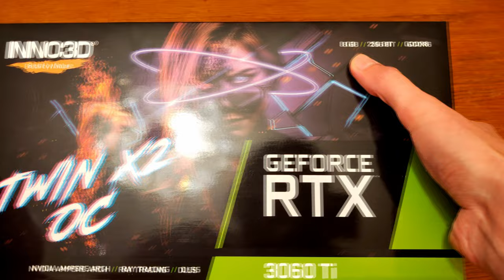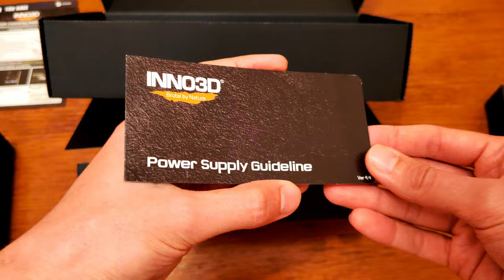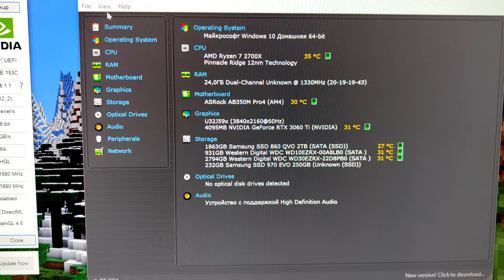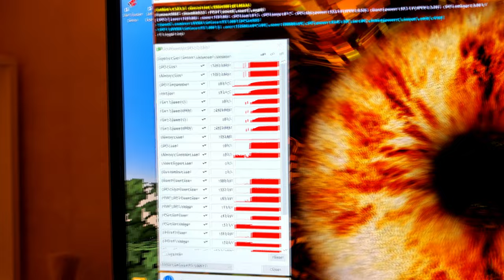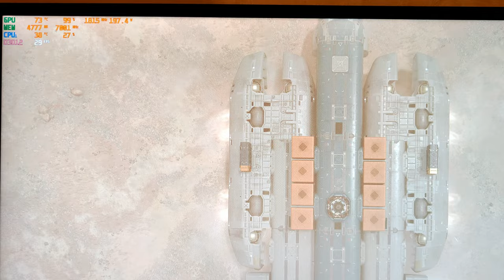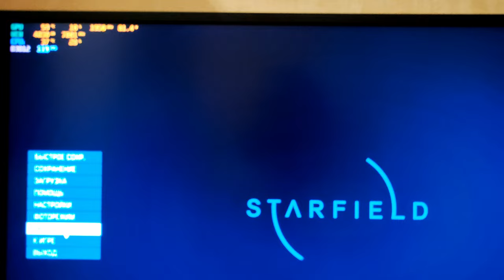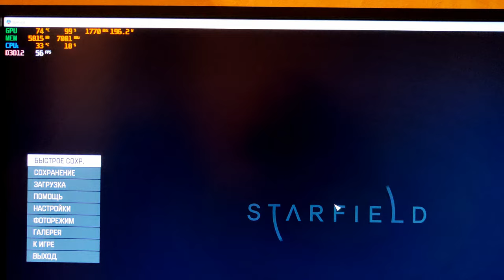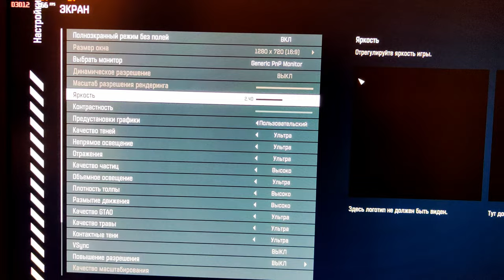На что способна видеокарта rtx 3060 ti в 2024 rtx 3060 ti inno3d twin x2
✅Связь для покупки видеокарты из обзора